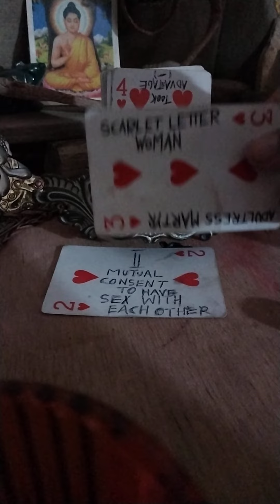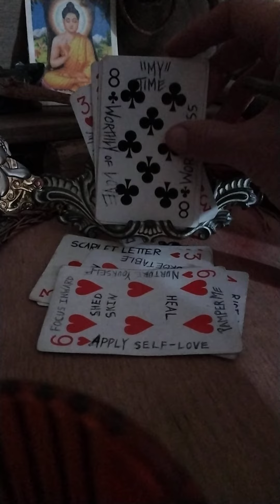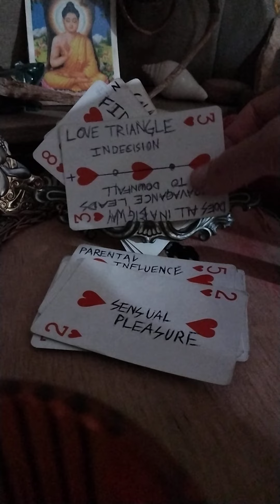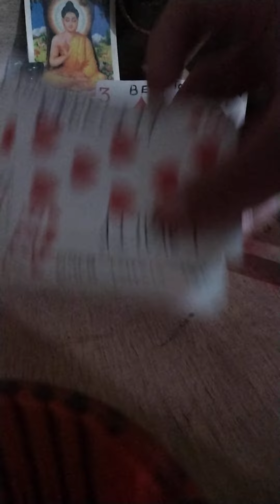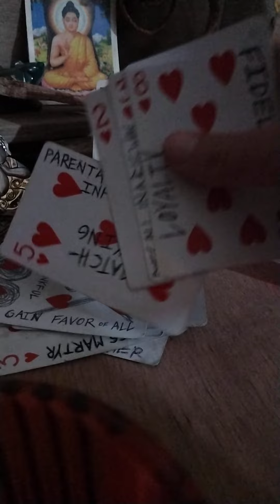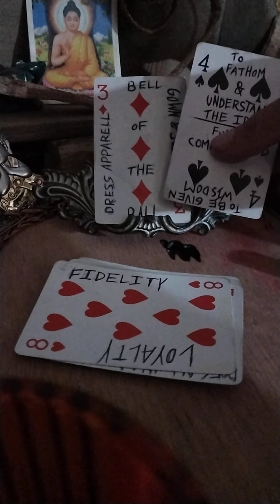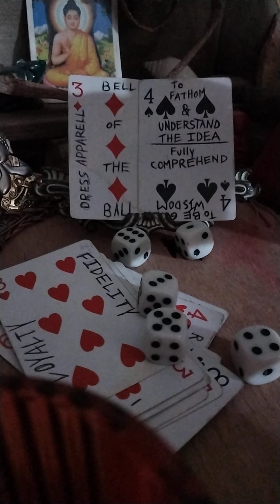Taurus Forecast: Extravaganza!